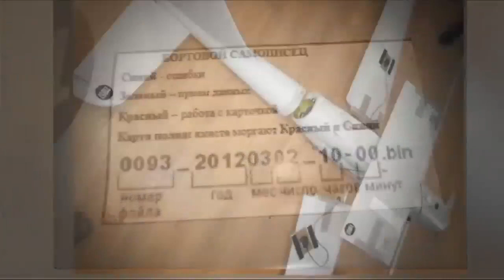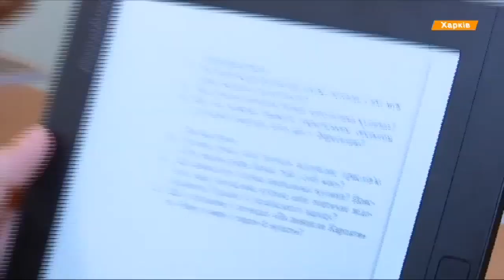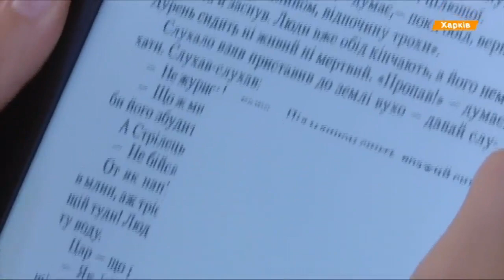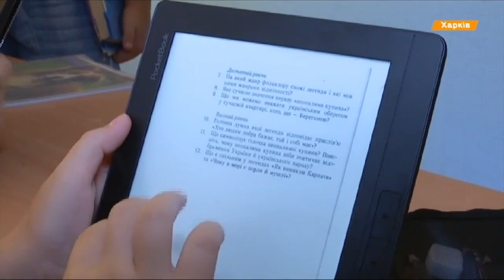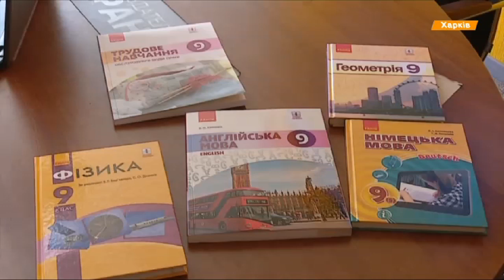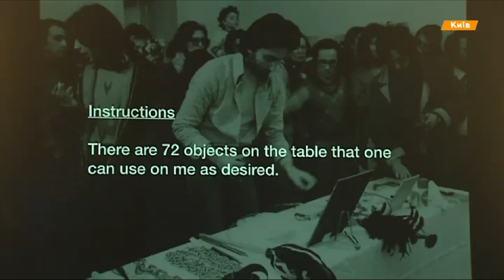Выпуск 12.45. 17 сентября